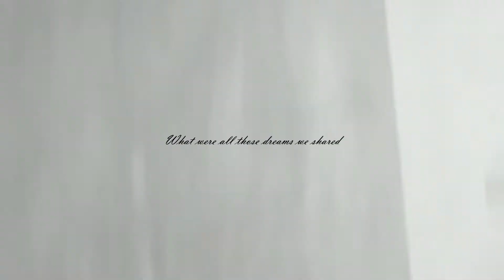The End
trying out overlays, thinking about the past, afraid of the future. idk. I feel weird.